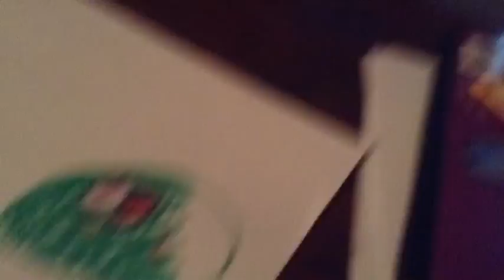(Speed draw)Making Springtrap pictures